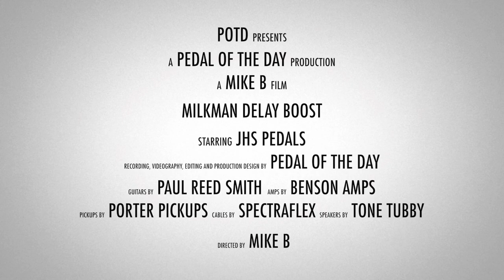JHS Pedals Milkman Delay Boost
This is a demo video of the Milkman Delay Boost effects pedal from JHS Pedals performed and produced by Pedal of the Day. for more effects pedal reviews and demos, and be sure to check out more of the videos here on our YouTube channel before you leave. Cheers!